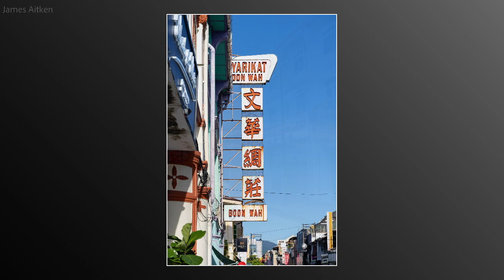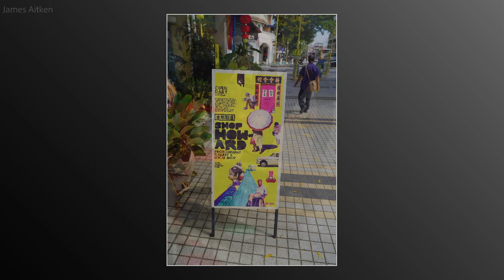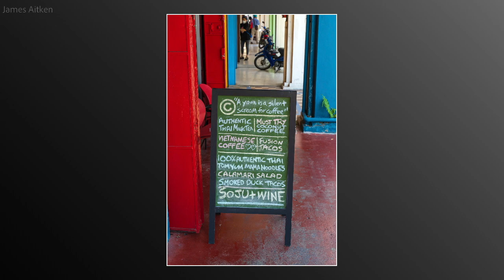Images from Georgetown and Penang 2024.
A video made up from a selection of Images taken in Georgetown and Penang on and around the 2024 Chinese news year celebrations.

All images taken with Sony A7M3 with either a Tamron 17-28 or Tamron 28-75 lens.